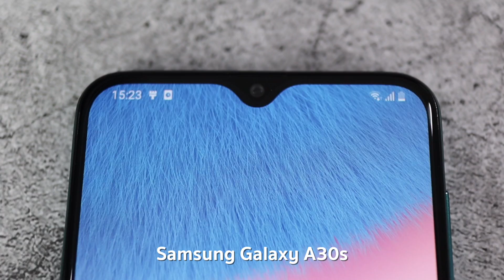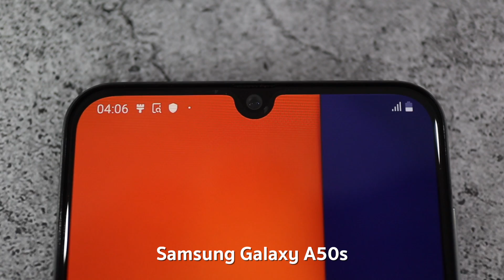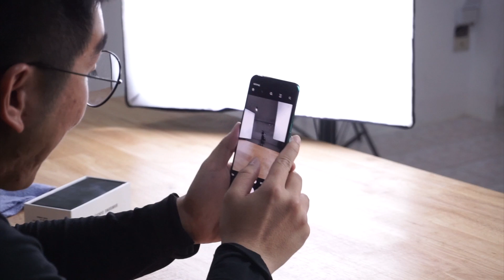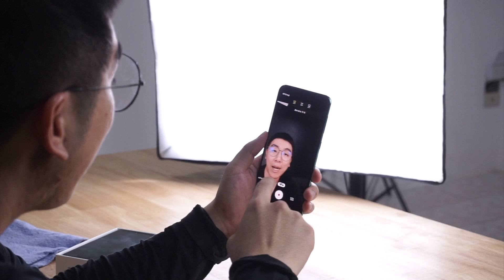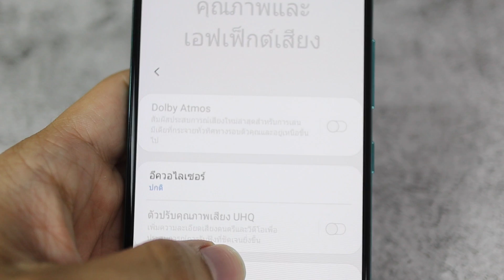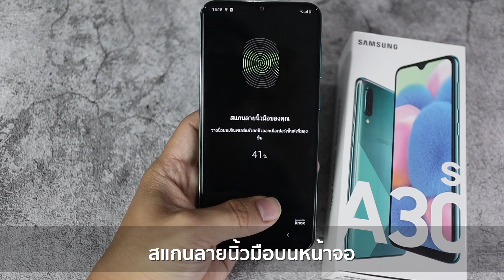รีวิว SAMSUNG Galaxy A30s คุ้ม ครบ จบไม่ถึงหมื่น!! | Power ON #107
รอบนี้ได้มีโอกาสลองเล่น A30s .. ลองแล้วก็ถึงกับร้อง โอ้วว ตกใจ ทำไมมือถือไม่ถึงหมื่นเดี๋ยวนี้มันครบ ขนาดนี้!! ไม่เชื่อลองดูในคลิปสิ
อยากให้รีวิวตรงไหนเพิ่มเติม คอมเมนต์มาได้เลยฮะ

ส่วนคนที่กดแล้วก็ แวะมาคอมเมนต์คุยกับตี๋โอ ได้เลยนะครับบบ
ติดตามข่าว รีวิวอุปกรณ์เจ๋งๆ มือถือใหม่ๆ